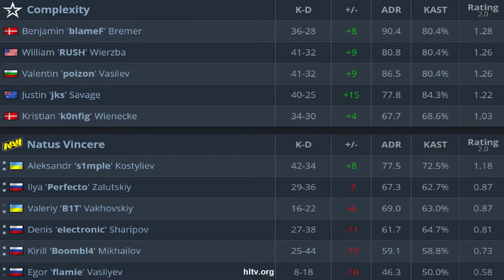CS:GO | NaVi vs Complexity | ESL Pro League | HighLights | s1mple electroNic flamie •